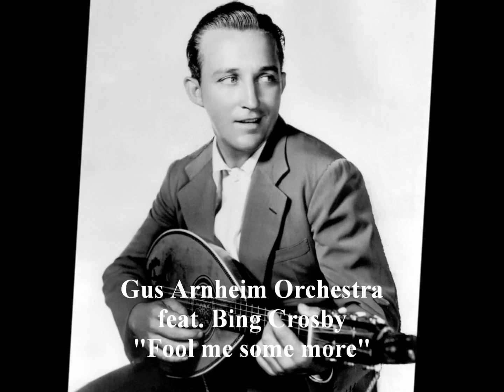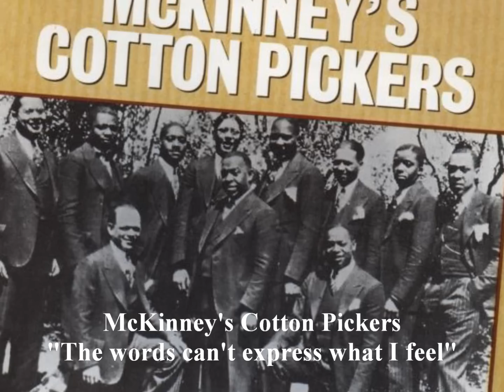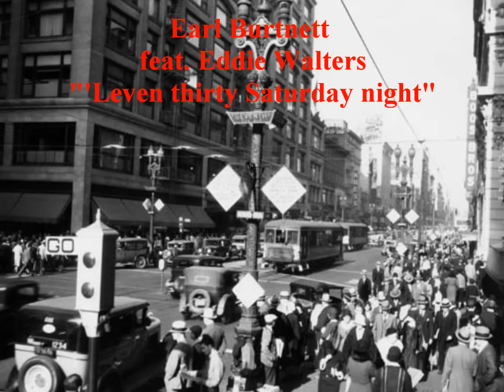1930 various hits